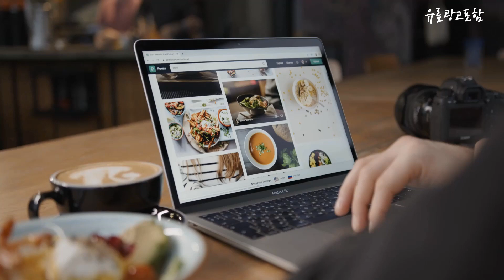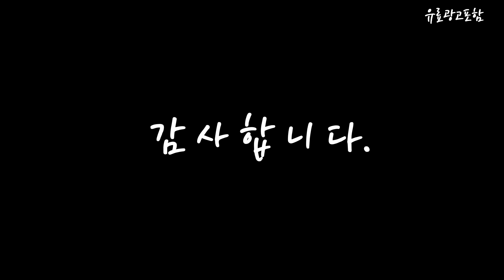가성비태블릿 Top10!! 요즘 인기있는 가성비태블릿 구매 가격 평점 후기 비교 총정리!!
❤️❤️❤️ 요즘 인기있는 가성비태블릿 구매 가격 평점 후기 비교 총정리해 보았어요!! ❤️❤️❤️

[00:06]
10위. 레노버 Tab P11 2세대 태블릿PC 스톰그레이 128GB [290,030원]

[00:11]
9위. 삼성전자 갤럭시탭 A7 Lite 8.7 그레이 64GB [190,000원]

[00:17]
8위. 에비크 FHD 15인치 초슬림 DEX 포터블 HDR [109,000원]

[00:22]
7위. 샤오미 레드미 패드 SE 태블릿PC 4GB 그래파이트 [208,000원]

[00:28]
6위. 엠피지오 아테나 스텔라 태블릿PC WiFi 32GB 블랙 [108,000원]

[00:33]
5위. 레노버 P12 4+128GB (케이스+필름포함) 샤오신패드 태블릿 P12 [114,320원]

[00:39]
4위. 아이뮤즈 안드로이드 뮤패드 태블릿PC RS10 Wi-Fi 다크 [159,000원]

[00:45]
3위. 레노버 P12 4+128GB (케이스+필름포함) 샤오신패드 태블릿 P12 [114,260원]

[00:51]
2위. 삼성전자 갤럭시탭 A7 Lite 8.7 그레이 32GB [159,100원]

[00:56]
1위. 아이뮤즈 안드로이드 뮤패드 GS10 태블릿 PC Wi-Fi [117,810원]